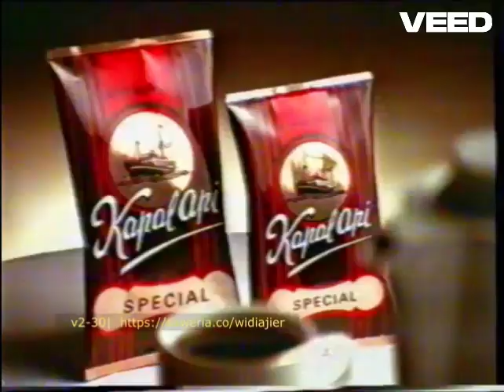Iklan Kapal Api - Birthday Nite (1998) @ Indosiar, TPI, SCTV, RCTI, & ANteve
Iklan ini pernah ditayangkan di Indosiar, TPI, SCTV, RCTI, & ANteve pada tahun 1998.
Featuring: Addo Febrianto & Raslinna Rassidin
Sumber: Widiajie Nostalgia (Non-aktif)